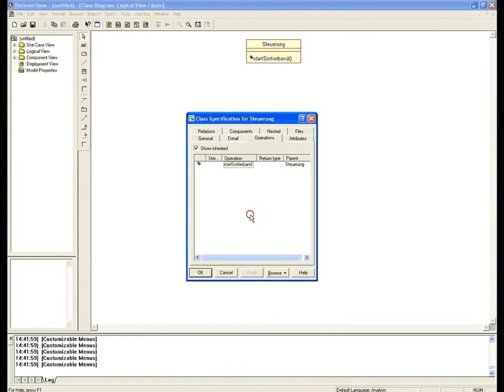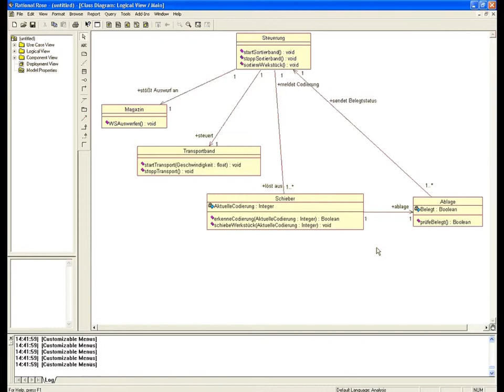ST1 - Softwareentwurf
Softwaretechnik I
Kapitel 6.1